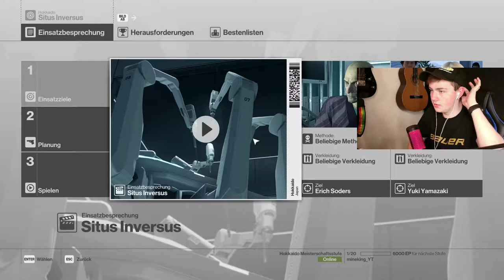Wir schubsen sie einfach... | Hitman 1 #13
Hey Leute, heute werden wir Hitman 1 spielen! Viel Spass!

Mein Stuff :

-Speicher=1TB+512GB+2TB
-Marke=Asus Rog
-Maus=Roccat LUA
-Tastatur=Roccat Suora
-Abostand=46